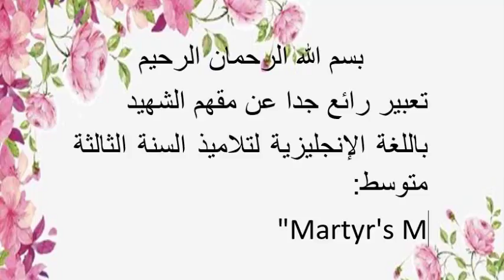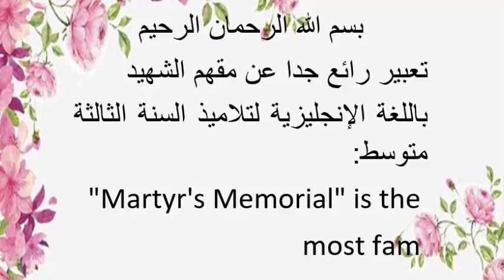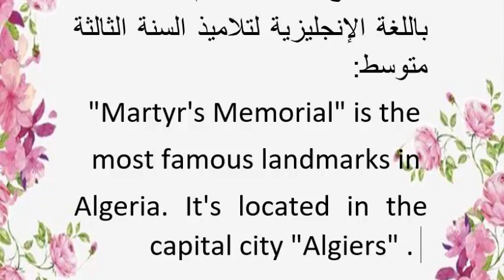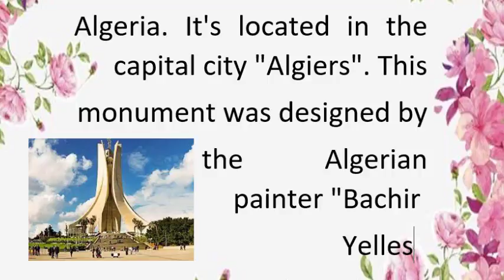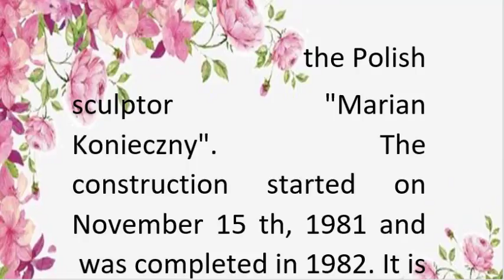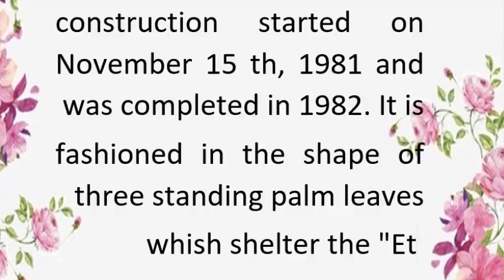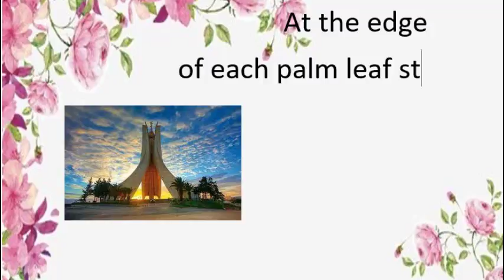تعبير عن مقام الشهيد بالإنجليزية للسنة الرابعة متوسط